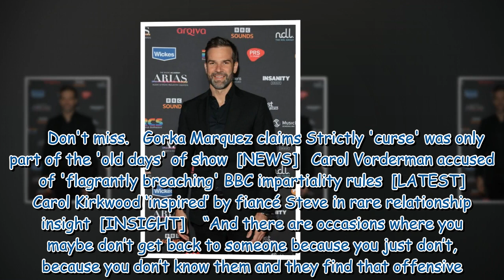BBC’s Gethin Jones opens up about ‘terrifying’ stalker ordeal for the first time